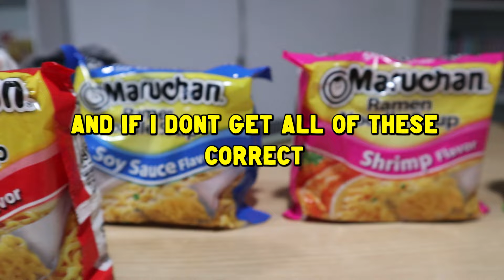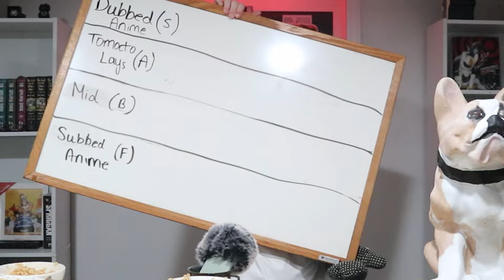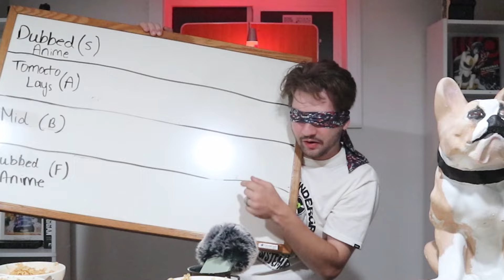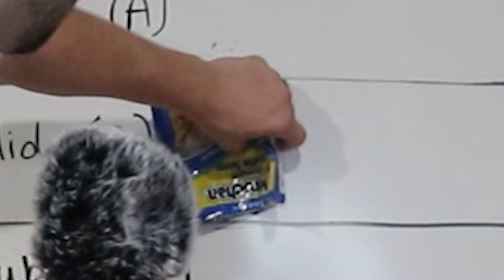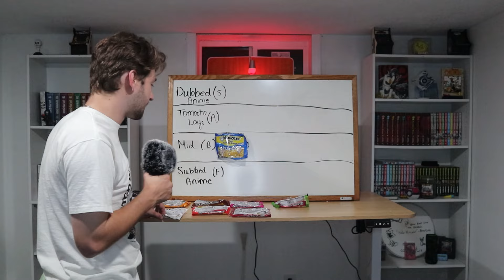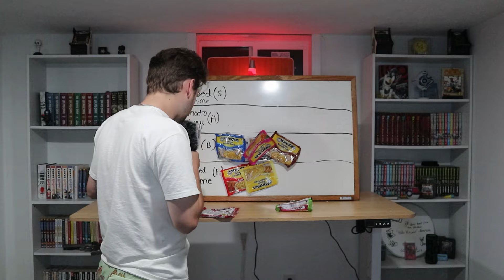The Definitive Ramen Tier List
In today's video, I blind-tier list every flavor of ramen. What will come out on top?!